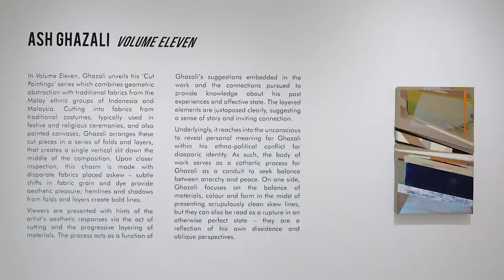[RKFA-SG] "Volume Eleven" A Solo Exhibition by Ash Ghazali, 16 Jan - 6 Feb 2021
Richard Koh Fine Art (RKFA) is pleased to announce Singaporean artist, Ash Ghazali’s (b. 1975) first solo exhibition with RKFA. Titled Volume Eleven, this exhibition is scheduled to run from 16th January – 6th February 2021 at Richard Koh Fine Art Singapore, Blk 47 Malan Road, #01-26 Gillman Barracks, Singapore 109444. The artist will present eleven selected works from his ‘Cut Paintings’ series.

In Volume Eleven, Ghazali unveils his ‘Cut Paintings’ series which combines geometric abstraction with traditional fabrics from the Malay ethnic groups of Indonesia and Malaysia. Cutting into fabrics from traditional costumes, typically used in festive and religious ceremonies, and also painted canvases, Ghazali arranges these cut pieces in a series of folds and layers, that creates a single vertical slit down the middle of the composition. Upon closer inspection, this chasm is made with disparate fabrics placed askew – subtle shifts in fabric grain and dye provide aesthetic pleasure; hemlines and shadows from folds and layers create bold lines.

Viewers are presented with hints of the artist’s aesthetic responses via the act of cutting and the progressive layering of materials. The process acts as a function of Ghazali’s suggestions embedded in the work and the connections pursued to provide knowledge about his past experiences and affective state. The layered elements are juxtaposed clearly, suggesting a sense of story and inviting connection.

Underlyingly, it reaches into the unconscious to reveal personal meaning for Ghazali within his ethno-political conflict for diasporic identity. As such, the body of work serves as a cathartic process for Ghazali as a conduit to seek balance between anarchy and peace. On one side, Ghazali focuses on the balance of materials, colour and form in the midst of presenting scrupulously clean skew lines, but they can also be read as a rupture in an otherwise perfect state – they are a reflection of his own dissidence and oblique perspectives.

Video by Win (Thanarat Siripidej) & Christiaan Haridas